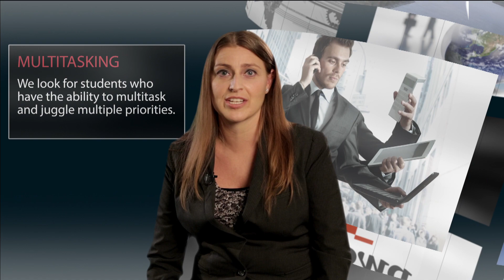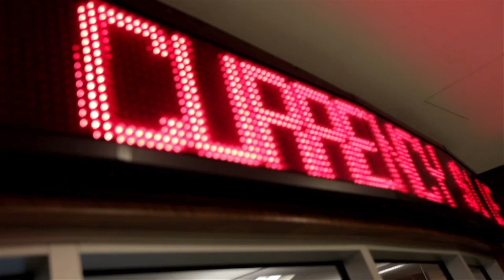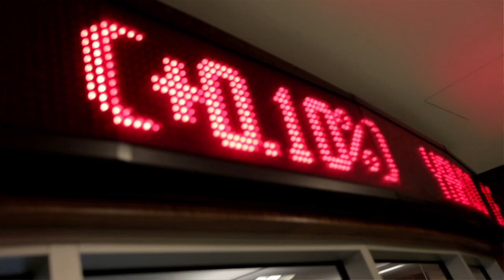Your path to the accounting profession (pwc)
- Campus recruiting manager for PricewaterhouseCoopers Marcy Sherwin discusses the education, skills and experience pwc looks for in students seeking work as professional accountants.

Rutgers Professional Accounting MBA is a 14-month program designed to give graduates the advantage of obtaining an MBA while preparing students for the CPA exam. Rutgers has strong corporate partnerships with the "Big Four" accounting firms and over 35,000 alumni to network with.